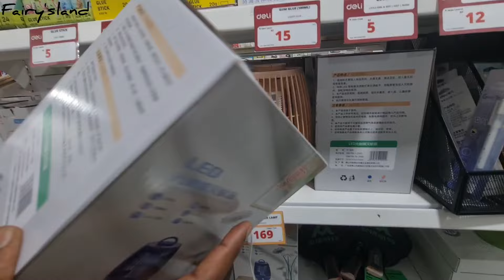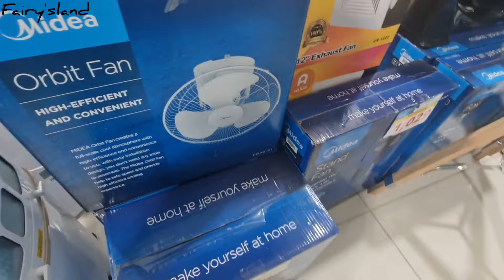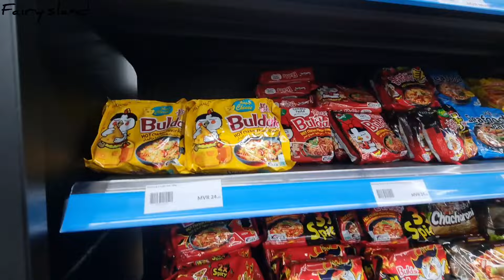மாலத்தீவிலிருந்து🇲🇻 ஊருக்கு என்ன பொருள் வாங்கினேன்?What I purchased from Maldives?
Things I purchased from Maldives 🇲🇻